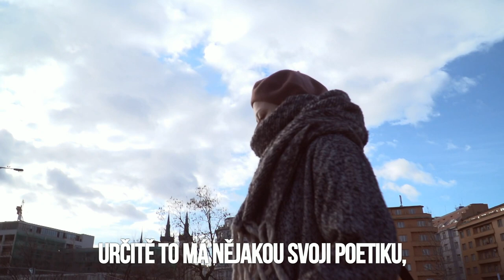Erika Stárková, Dáša ze seriálu Most! je proti rozšíření dolu Bílina.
Proti rozšíření severočeského dolu Bílina poslalo na podzim ministerstvu životního prostředí připomínky zhruba 4500 lidí. Nyní je podpořila herečka z nového seriálu Most! Erika Stárková, která v seriálu hraje postavu Dáši. Pro organizaci Greenpeace natočila video, v němž žádá ministerstvo životního prostředí, aby nešlo na ruku uhelnému byznysu a vyšlo vstříc lidem, krajině a životnímu prostředí v severních Čechách.